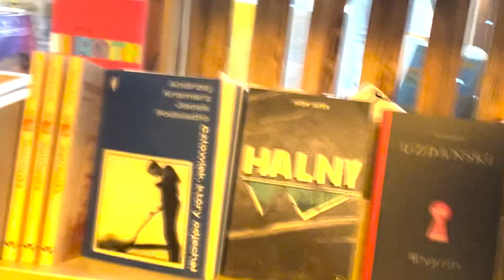Relacja z 11. spotkania Klubu „Filozofuj!” w Krakowie: „W poszukiwaniu istoty nadziei”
Relacja z jedenastej debaty krakowskiego Klubu „Filozofuj!”, która odbyła się 10 maja 2022 r. o godz. 18.30. W księgarnio-kawiarni De Revolutionibus Books&Cafe dyskutowali prof. Jacek Jaśtal (Politechnika Krakowska) i prof. Piotr Bartula (Uniwersytet Jagielloński) Rozmowę poprowadziła Zuzanna Szutta. Zachęcamy do obejrzenia relacji.